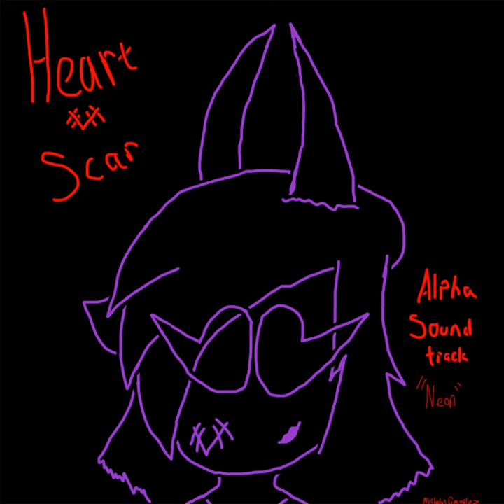Title-Screen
Title-Screen · Nicholas Gonzalez · Nicholas Gonzalez

"Neon": Heart-Scar Alpha Soundtrack (GameJam 2023)